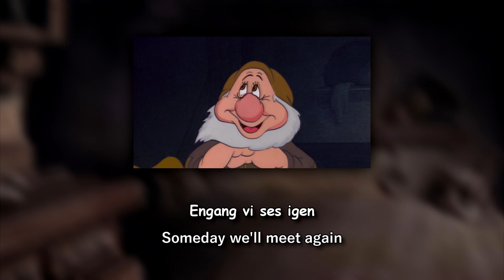Snow White - Someday My Prince Will Come (Danish 1938) [S&T]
Snehvide - Engang han komme vil (1938 Dansk Tale)

After many years "lost", here's another song from the first Danish dub of Snow White and the Seven Dwarfs. In this quarantine I finally could start my restoration work of this dub and here's another excerpt of my restoration work. I would like to thank Robin Haslund and Cristian Uhrenholdt for send me the lyricst/dialogues and translation :)

I've uploaded this song previously, but it was in very low quality, so finally, here's the HQ version, restored and with subtitles/translation.

Cast:
Snow White (Snehvide) : Annie Jessen
Doc (Brille) : Victor Montell
Sneezy (Prosit) : Aage Foss
Bashful (Flovmand) : Carl Fischer
Happy (Lystig) : Alfred Arnbak
Grumpy (Gnavpot) : Sigurd Langberg
Lyricist: Mogens Dam

I do not claim ownership of this video
EVERYTHING BELONGS TO DISNEY